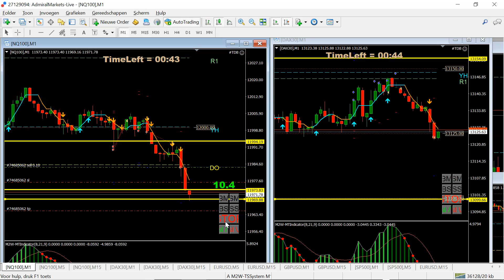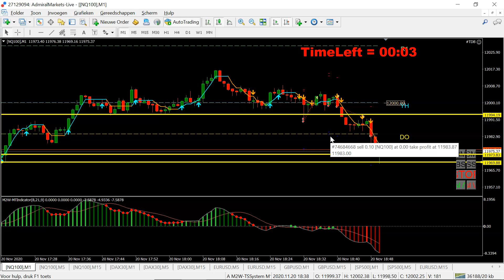Live Trade Money2Work short trades Nasdaq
I am sorry that the mic did not function well. anyway, these are short trades on the Nasdaq, based on the signal of M2W-TSSystem.

Look at the perfect break of the support line, the neckline! the target has been hit in no time!